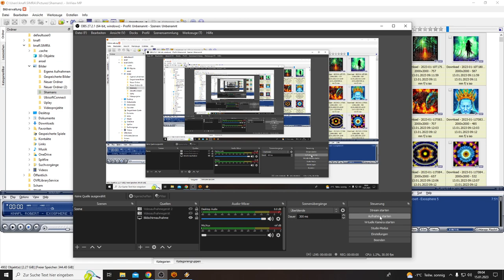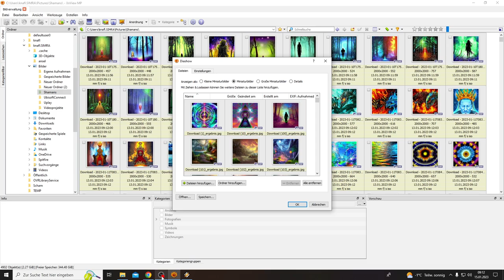Exosphere 5 (4 You Edition)